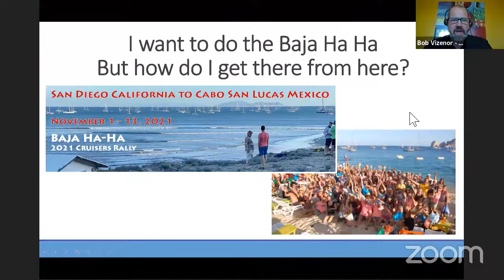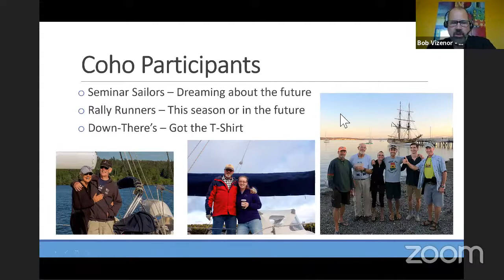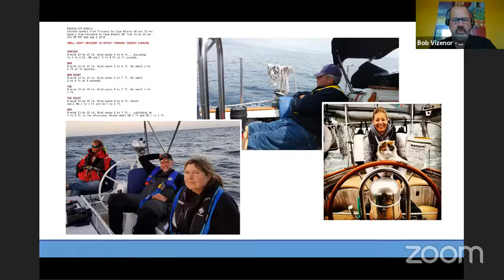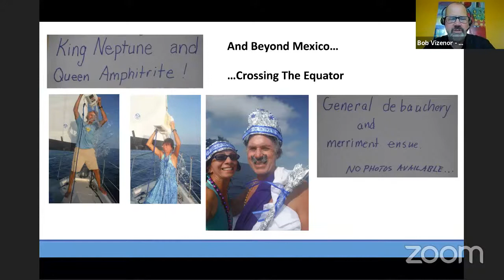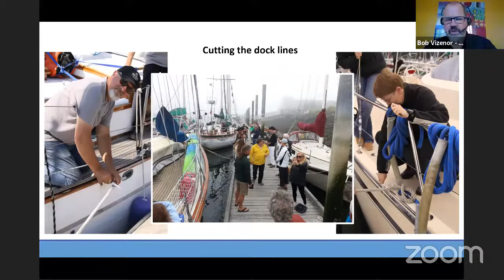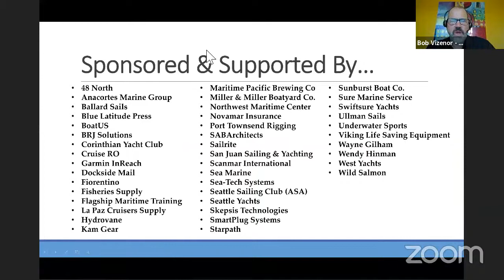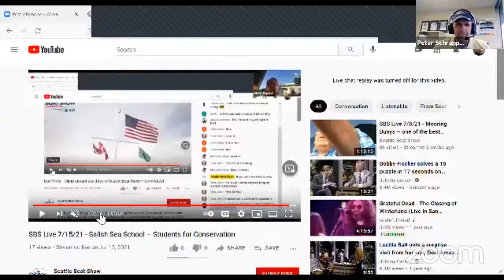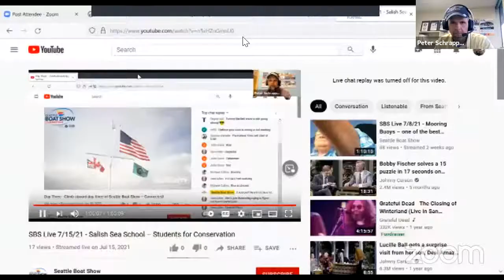Live with SBS Live 7/29/21 - Coho Ho Ho – a Trip Down the West Coast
Have you dreamed of cruising or sailing down the West Coast, but would prefer to do that in the company of other boats and new-found friends? Or perhaps want to volunteer as a crew member. Then the Coho Ho Ho Rally is the answer for you. USCG Captain Doug Lombard and Manager Bob Vizenor will walk us through the process, the rally schedule, educational seminar offerings, and how to prepare for the journey of a life-time – a blue-water adventure from Seattle to San Francisco and San Diego. Join Waggoner and NMTA hosts for this inspiring rally, as described by our Coho Ho Ho guests.